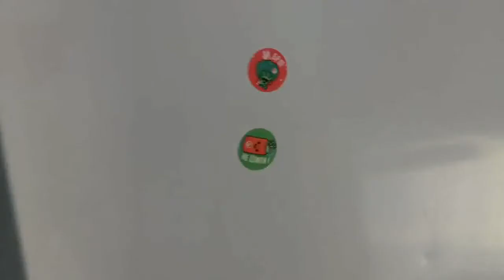Холодильник Indesit IBF181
Видео обзор внешнего вида холодильника Indesit IBF181
Двухкамерный холодильник бу Indesit IBF181 имеет габариты 60x67x185 см. Общий объем 303 л, объем холодильной камеры 228 л, объем морозильной камеры 75 л. Управление электромеханическое, мощность замораживания до 3 кг/сутки.